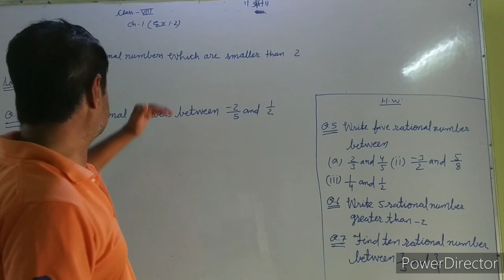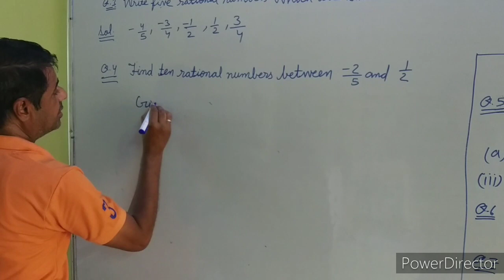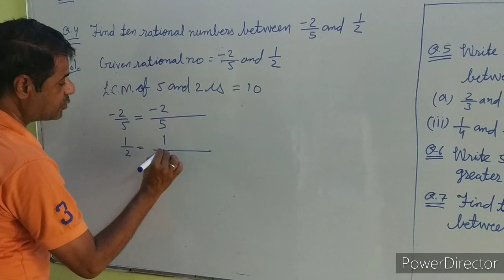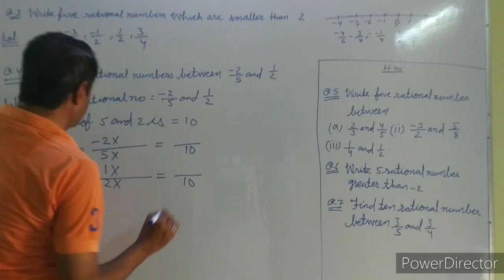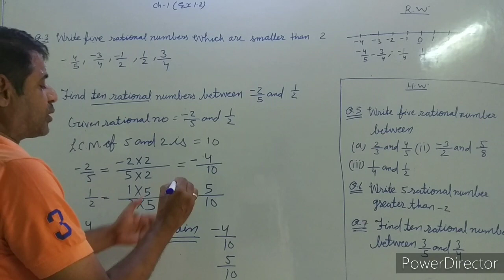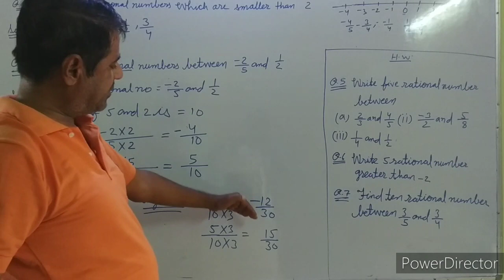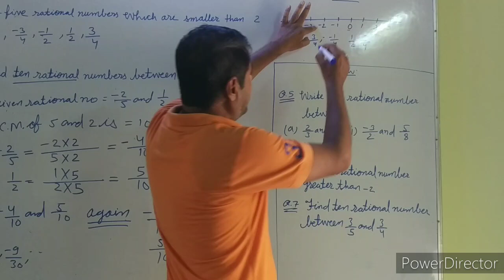Class 8th Chapter 1 Rational Number Ex 1.2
To be study continued.